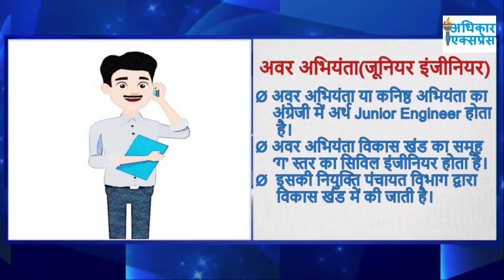junior_engineer_jobs अवर अभियंता या जूनियर इंजीनियर (पंचायतीराज) कौन होता है, दायित्व क्या होते हैं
हमारे देश में स्थानीय स्वशासन के अंतर्गत ग्राम पंचायत के विकास कार्यों को करने के लिये जिले को कई विकास खंडों या प्रखंडों में बांटा गया है। तथा इन विकास खंडों में एक बीडीओ यानी विकास खंड अधिकारी की नियुक्ति की गयी है। साथ ही बीडीओ के नेतृत्व में कई एडीओ यानी सहायक विकास अधिकारी समेत विभिन्न अधिकारियों की भी नियुक्तियां की गयी हैं, जो पंचायत विभाग की योजनाओं को ग्राम पंचायत स्तर पर लागू करने में महत्वूपूर्ण भूमिका निभाते हैं। इनमें से ही एक महत्वपूर्ण तकनीकि अधिकारी अवर अभियंता या जूनियर इंजीनियर होता है। जो ग्राम पंचायत में होने वाले विकास कार्यों की आंकलन रिपोर्ट बनाने के साथ ही नक्शा यानी मानचित्र व मेजरमेंट बुक तैयार करने का कार्य करता है।
हालांकि हो सकता है कि आज भी काफी लोगों को पता ही नहीं हो कि अवर अभियंता कौन होता है, उसके दायित्व क्या होते हैं एवं उसकी योग्यता क्या होती है। यदि आप भी नहीं जानते हैं तो कोई बात नहीं है। चलिये आपको बताते हैं।

मित्रों, अधिकार एक्सप्रेस एक स्टार्ट-अप ऑनलाइन सूचना/समाचार चैनल है। इसका संचालन अधिकार एक्सप्रेस फाउंडेशन द्वारा किया जा रहा है। अधिकार एक्सप्रेस का उद्देश्य आप लोगों को लोक सेवा अधिकारों के प्रति जागरुक करना तथा विशुद्ध समाचार पहुंचाना है।
इसके साथ ही अधिकार एक्सप्रेस पर लोकसेवा अधिकारों से संबंधित जानकारियां भी उपलब्ध करायी जा रही हैं। जिन्हें कानून की पुस्तकों, सरकारी विभाग की वेबसाइट, समाचार की वेबसाइट और समाचार पत्रों से लिया गया है। हालांकि इस सामग्री की सटीकता सुनिश्चित करने के लिए हमने सभी प्रयास किए हैं, फिर भी इसे कानून के एक साक्ष्य के रूप में नहीं समझा जाना चाहिए या किसी कानूनी उद्देश्यों के लिए उपयोग नहीं किया जाना चाहिए। इसके प्रत्यक्ष या अप्रत्यक्ष उपयोग से उत्पन्न होने वाले या डेटा के उपयोग से उत्पन्न होने वाली किसी भी घटना के तहत अधिकार एक्सप्रेस, बिना किसी सीमा के हानि या नुकसान के लिए उत्तरदायी नहीं होगा।